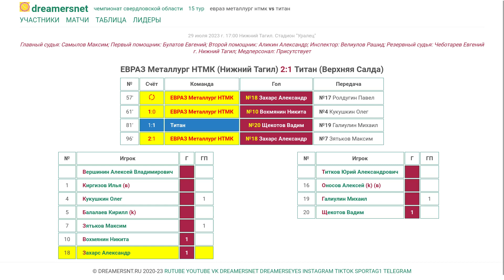ЕВРАЗ Металлург НТМК (Нижний Тагил) 2:1 Титан (Верхняя Салда)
ЕВРАЗ Металлург НТМК (Нижний Тагил) 2:1 (0:0) Титан (Верхняя Салда)
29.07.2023 Нижний Тагил. Стадион "Уралец"
Чемпионат Свердловской Области 23. 15 тур
Главный судья: Смылов Максим; Первый помощник: Булатов Евгений; Второй помощник: Аликин Александр; Инспектор: Велиулов Рашид; Резервный судья: Чеботарев Евгений

61' 1:0 №10 Вохмянин Никита (№4 Кукушкин Олег)
81' 1:1 №20 Щекотов Вадим (№19 Галиулин Михаил)
96' 2:1 №18 Захарс Александр (№7 Зятьков Максим)